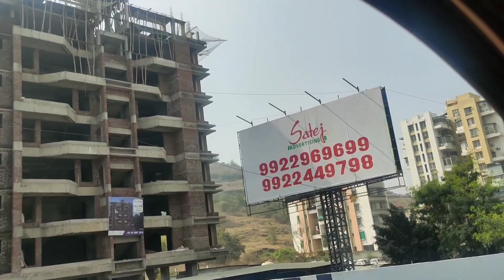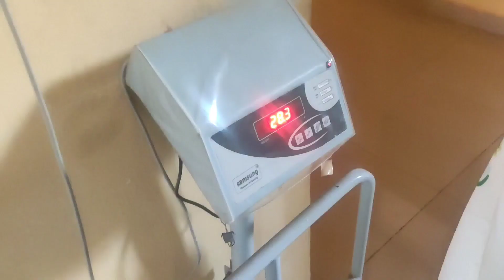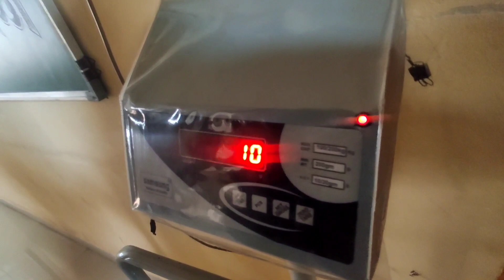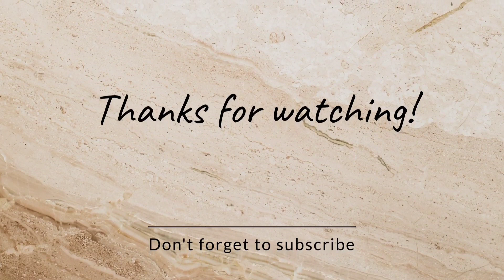Western ghat tereko milne ko aaya | Mulshi Lake | Tamini ghat